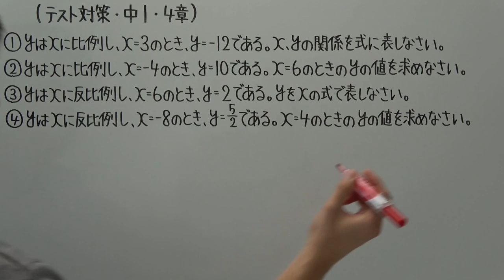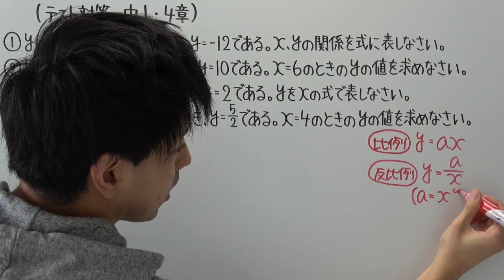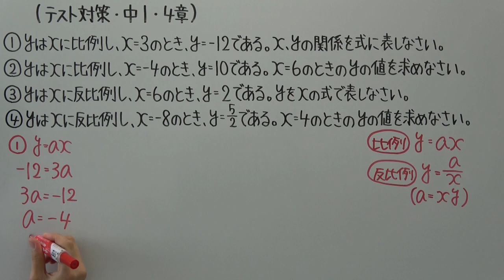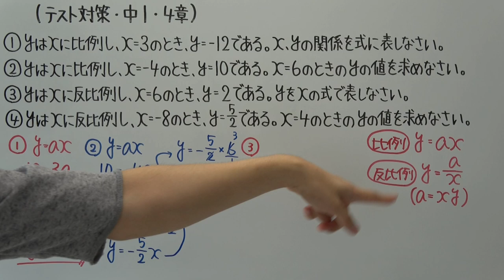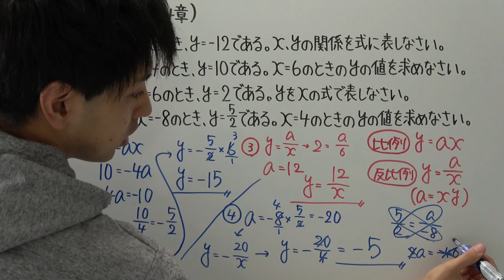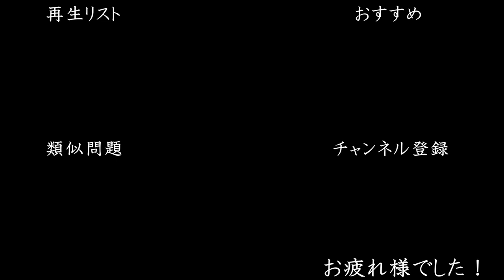【テスト対策 中1】4章-2